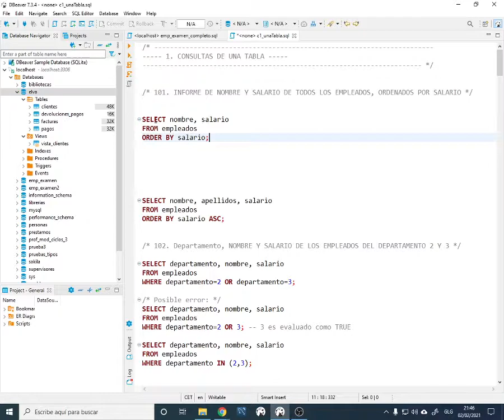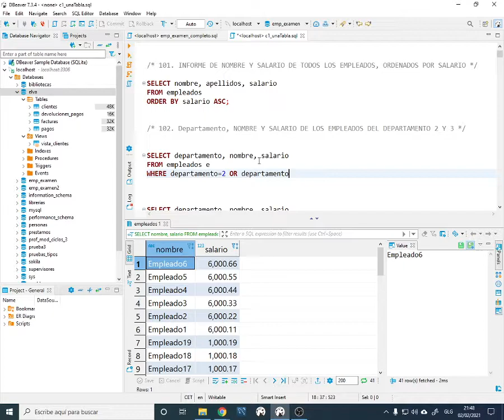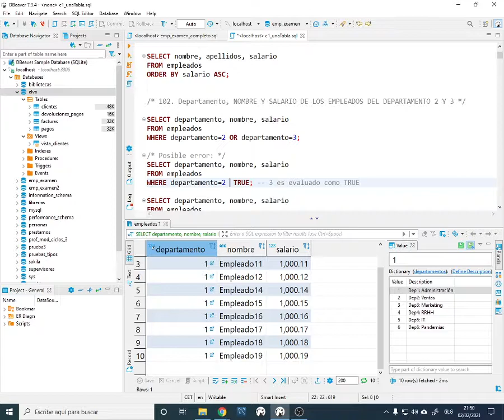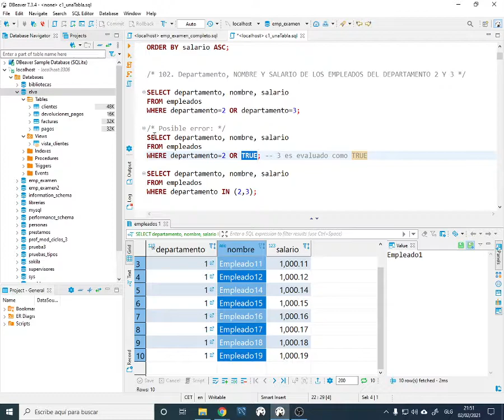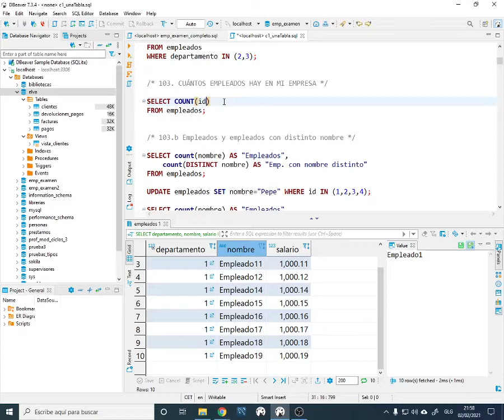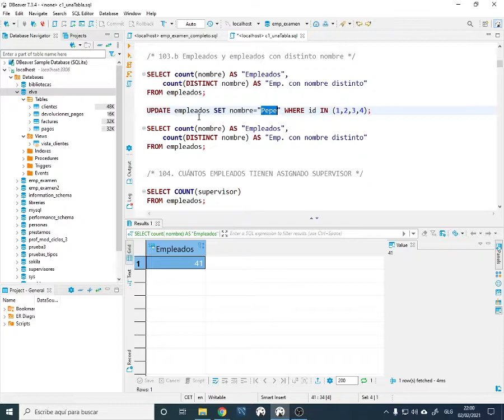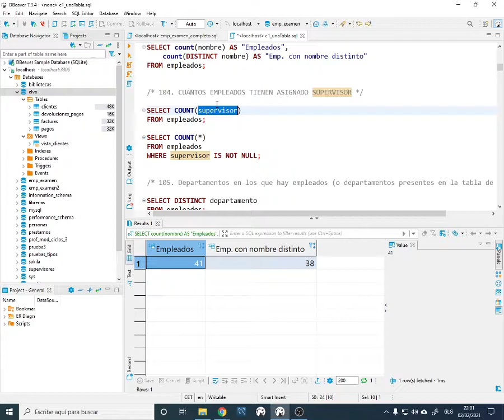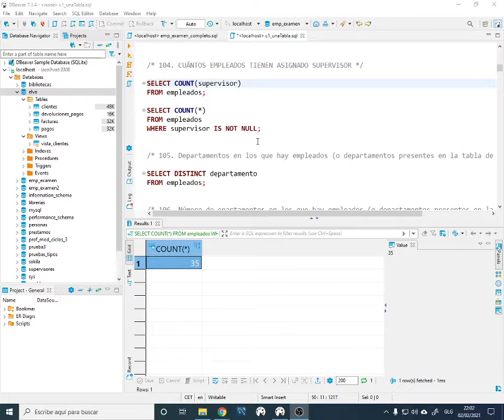BD. Empezando con consultas 1